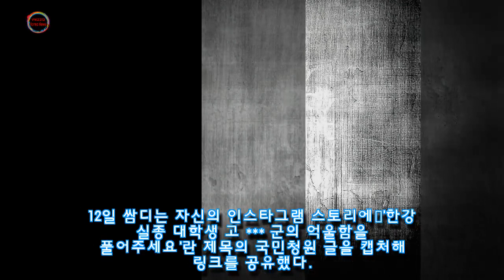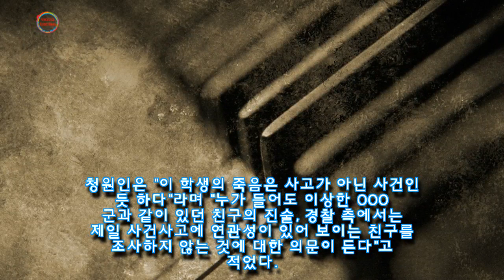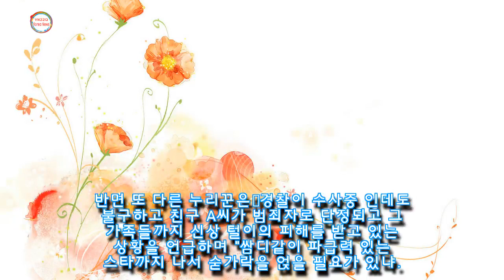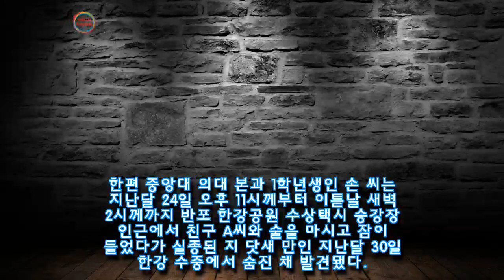수사 중인데 경솔vs선한 영향력···한강 대학생 억울함 풀어달란 청원 독려한 쌈디에 엇갈린 반응